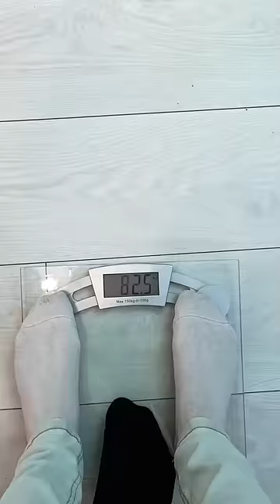I won't let her do it! by Shortiki 🩳